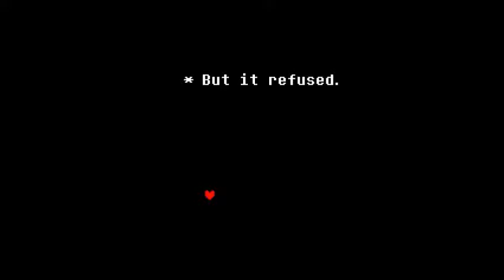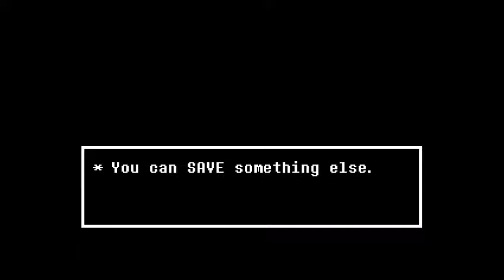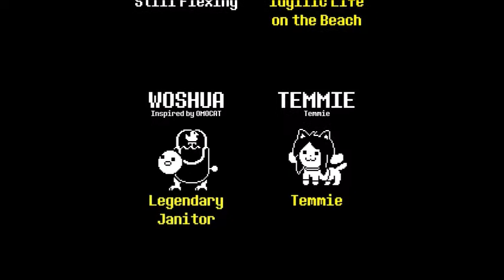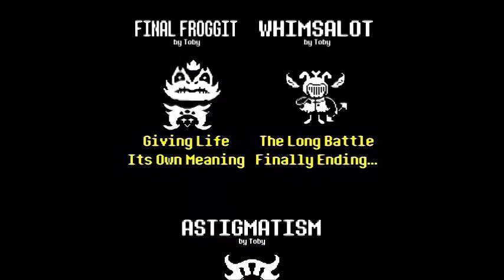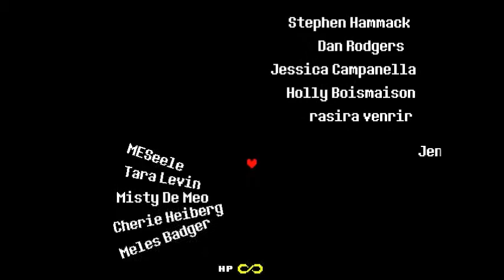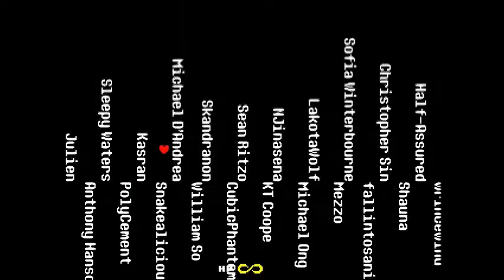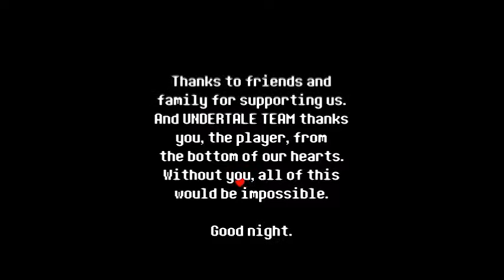Das Finale des Pacifist-Runs: Undertale #18